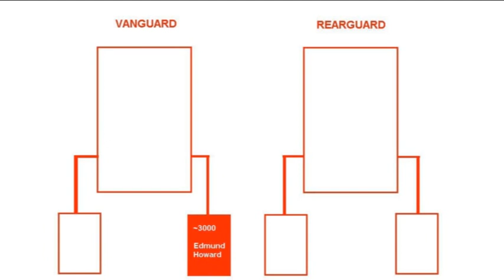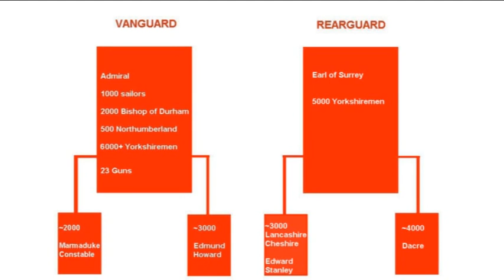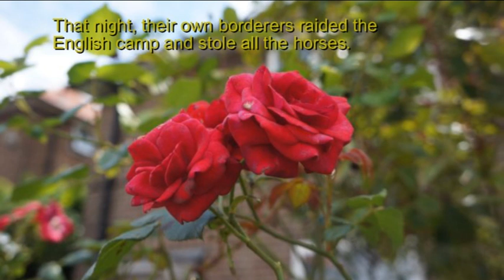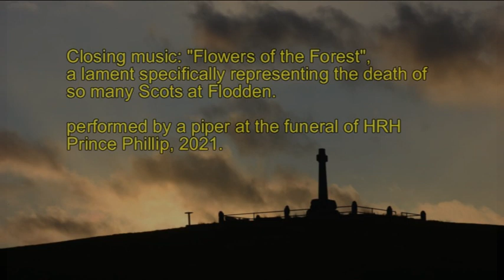The battle of Flodden field, September 9th 1513.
A description of the biggest battle of Henry VIII's reign, the biggest battle between England and Scotland, and possibly the biggest battle ever fought on the British Isles, the culmination of the Anglo-Scottish war of 1513, the Battle of Flodden Field.

Sources:
Fatal Rivalry: Flodden 1513, by George Goodwin.  Published by Phoenix, 2013, ISBN 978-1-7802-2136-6
Great Battles: Flodden, by Charles Kightly.  Published by Altmark Publishing Co. Ltd, 1975, ISBN 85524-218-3
The Battle of Flodden Field,  by Janey Lyell.  Published by St Paul's Church, Branxton.